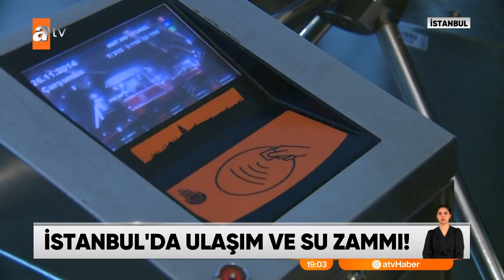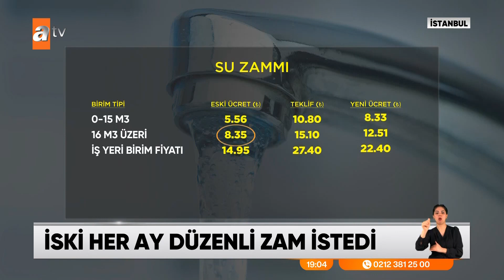İstanbul’da ulaşım ve su zammı - atv Haber 6 Nisan 2022